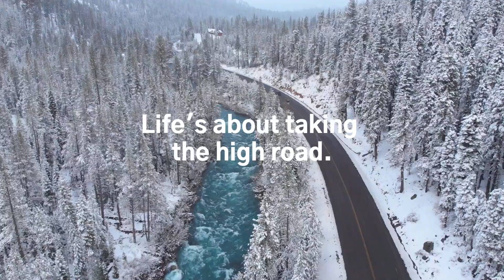Go Where You Need to Go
H&S Automotive